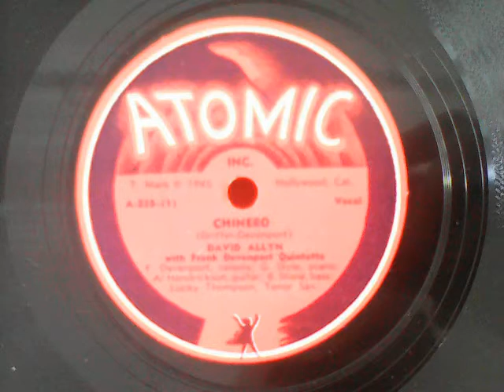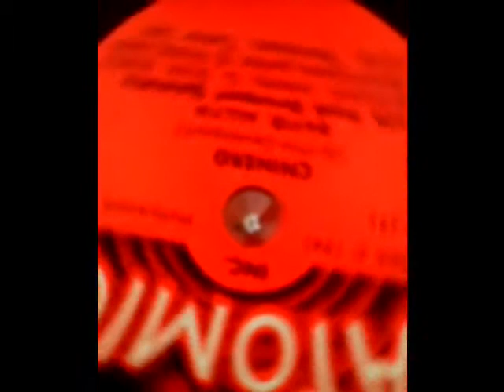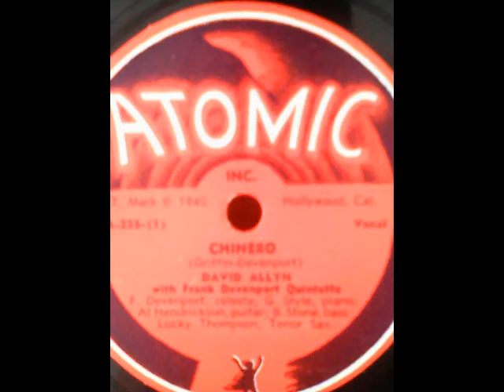Chinero - David Allyn with Frank Devenport Quintette (vocal)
Recordings from my 78s collection:

Chinero / (vocal) – ATOMIC A-235, side 1

flipside of:

Sweet and Lovely / (vocal) – ATOMIC A-235, side 2